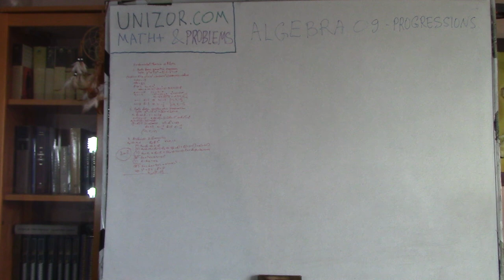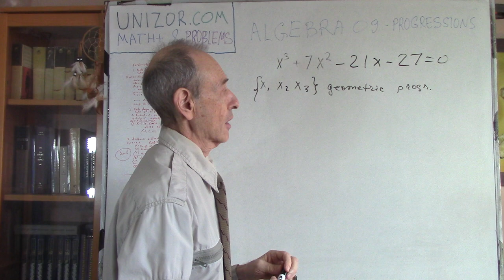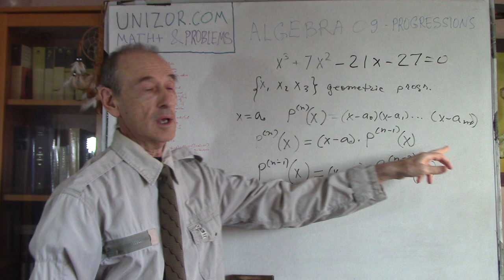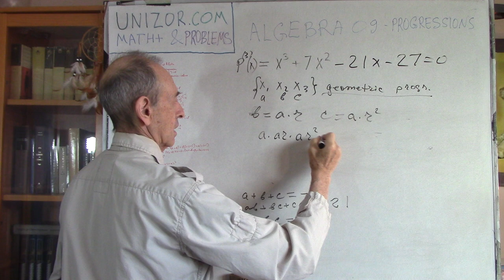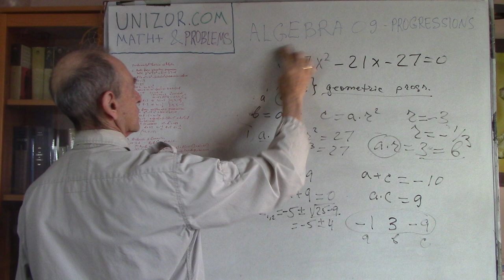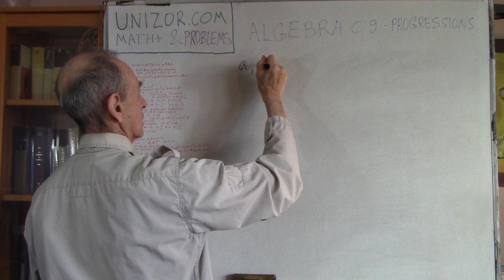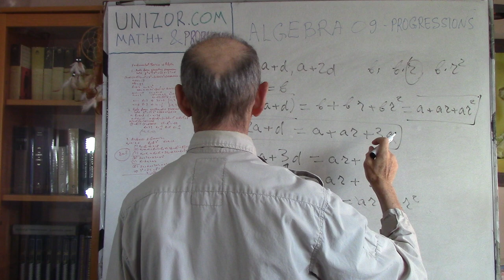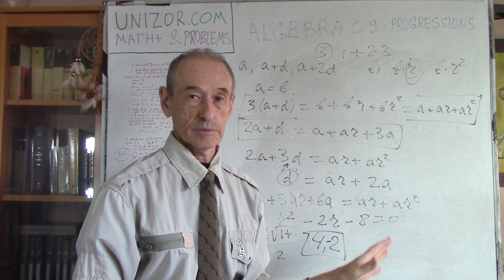Algebra+ 09 - Progressions: UNIZOR.COM - Math+ & Problems - Algebra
UNIZOR.COM - Creative Mind through Art of Mathematics
Read full text of notes for this lecture on UNIZOR.COM - Math+ & Problems - Algebra - Algebra 09

Algebra+ 09

Problem A
Solve the following equation
X^3+7·X^2−21·X−27=0
if it's given that its three solutions form a geometric progression.

Problem B
X^3−15·X^2+26·X+120=0
if it's given that its three solutions form an arithmetic progression.

Problem C
Given two progressions, arithmetic and geometric, that satisfy the following conditions:
(a) the first members of these progressions are the same and are not equal to zero;
(b) the sums of the first three members of these progressions are the same;
(c) the sum of the first two members of arithmetic progression is greater than the sum of the first two members of geometric progression by the triple value of the first member of arithmetic progression.
What is the common ratio of the geometric progression?